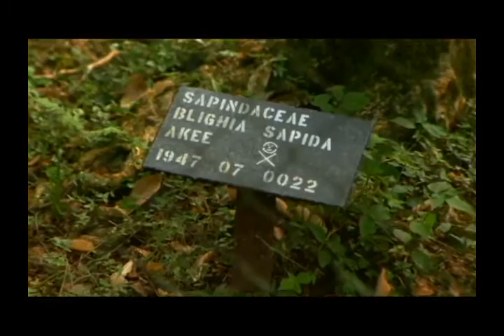Flora de Honduras